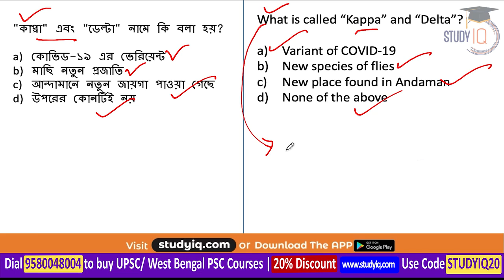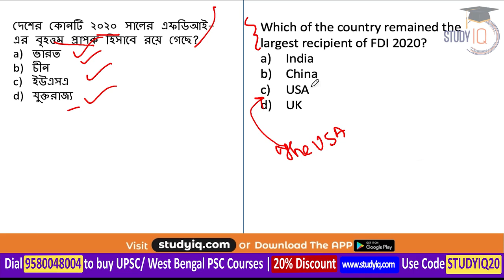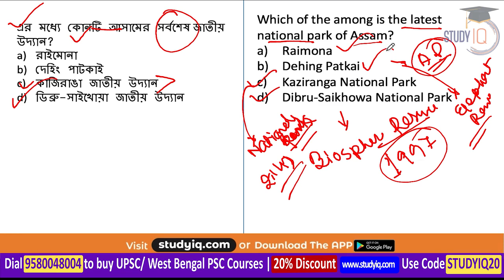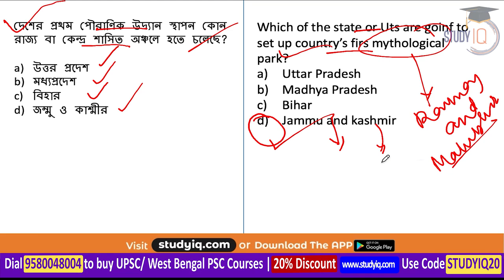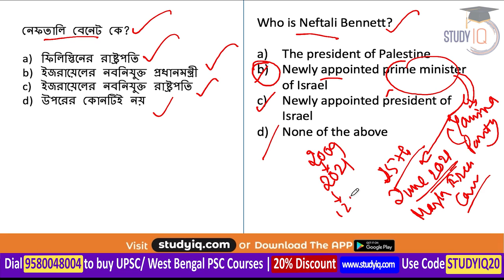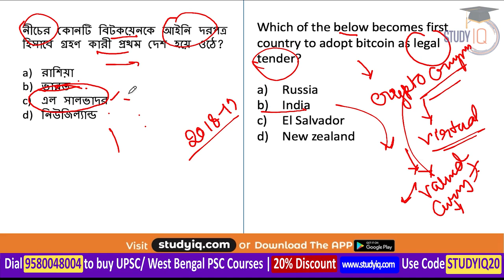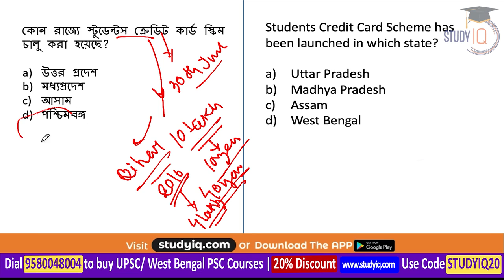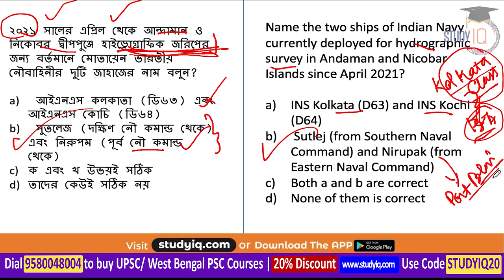West Bengal PSC 2021- June 2021 Current Affairs for WB PSC 2021 WBPSC​2021 - Part 2